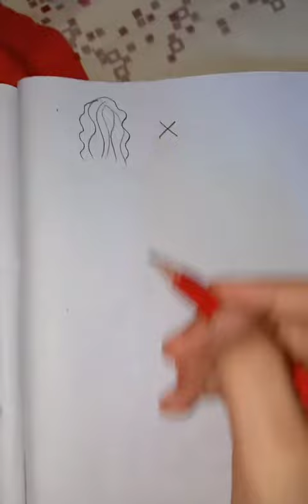drawing curly hair with pencil ✏️.